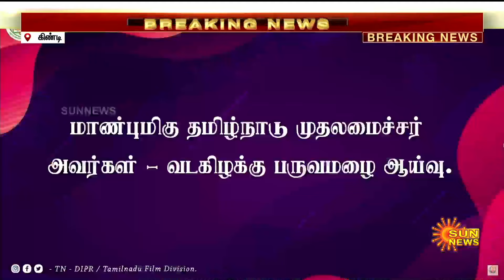Tamil Nadu CM M.K. Stalin Rain Affected Area Inspection | Gundy | Chennai Rain | Sun News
முதலமைச்சர் மு.க.ஸ்டாலின் மழையால் பாதிக்கப்பட்ட பகுதிகளில் ஆய்வு!